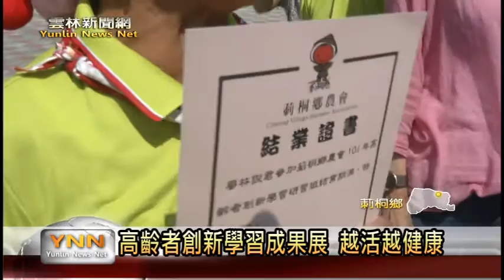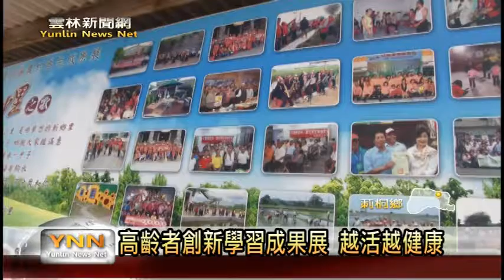雲林新聞網-莿桐高齡者創新學習成果展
由莿桐鄉農會辦理104年度高齡者創新學習班，經過半年的課程學習，終於在孩沙里社區的不凡老會館舉辦結訓成果展，35位完成課業的長者，將平時所學做呈現，充滿了活力，配合九九重陽節將到，農會除了頒發結業證書給結訓的長者，並且準備精美的紀念品祝福他們佳節快樂